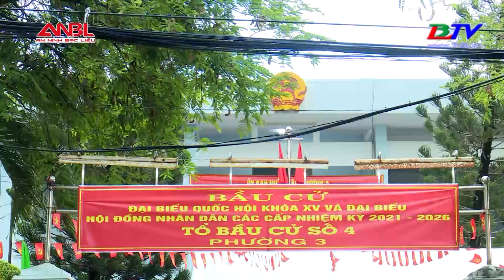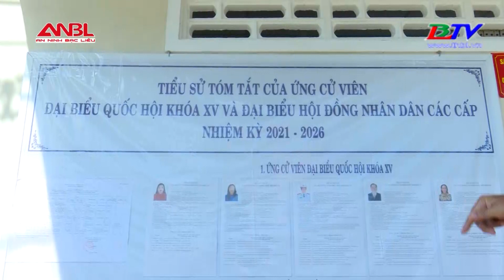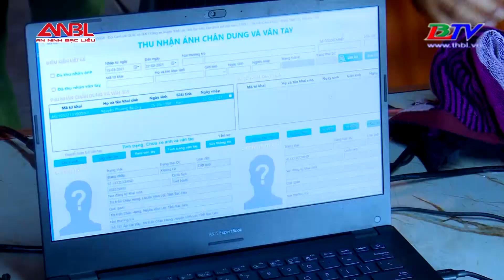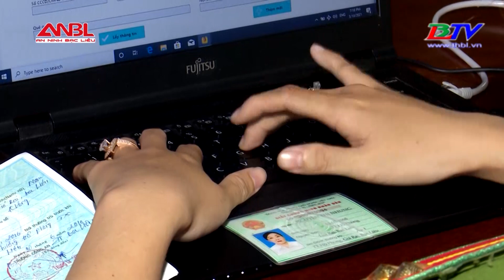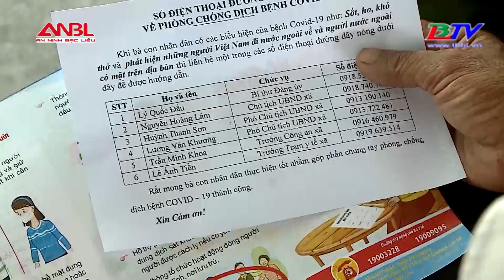An ninh Bạc Liêu - 13/01/2022